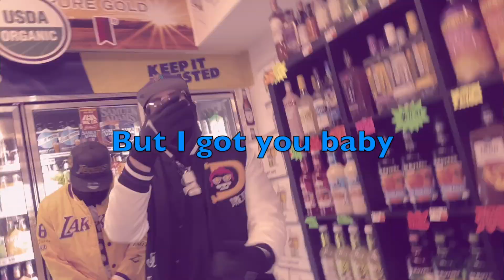White Boy - Gucci Sh*t (Official Music Video)